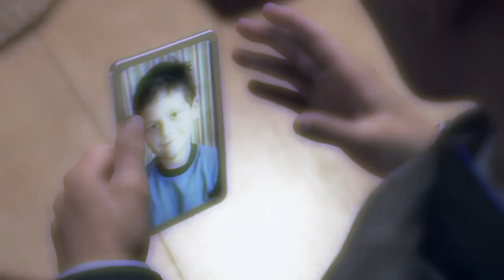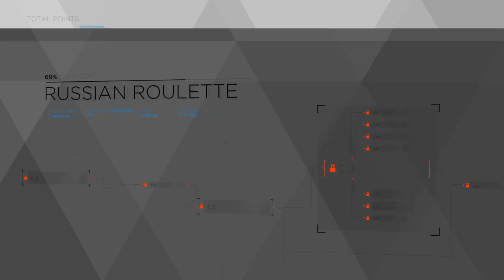Detroit: Become Human™